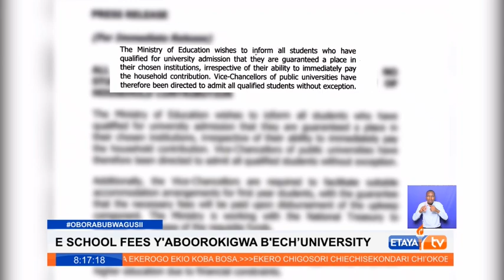Concerns over controversial University Funding Model with some students wrongly placed in classes